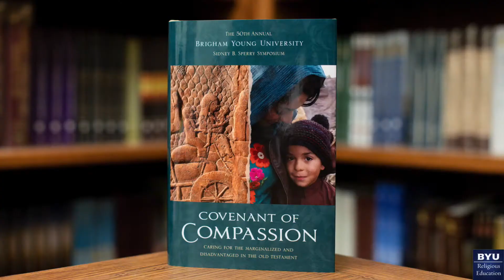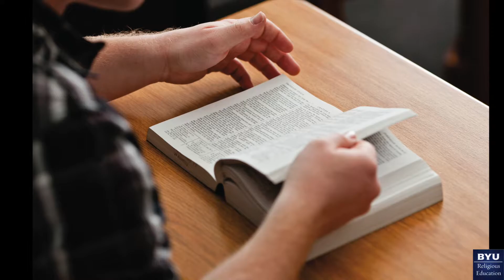Book Trailer: "Covenant of Compassion"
Book Trailer for "Covenant of Compassion: Caring for the Marginalized and Disadvantaged in the Old Testament," edited by Avram R. Shannon, Gaye Strathearn, George A. Pierce, and Joshua M. Sears.